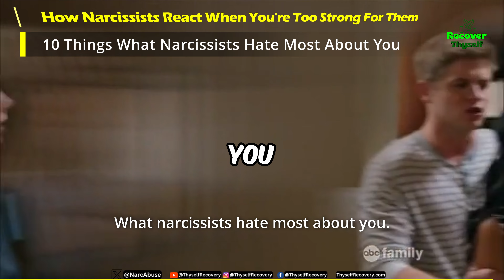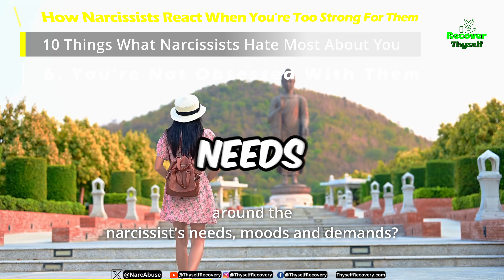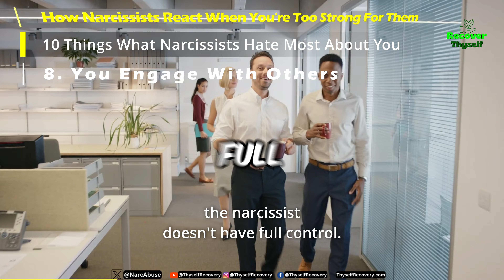10 Things What Narcissists Hate Most About You😲 Reasons the Narcissist Hates You❤️‍🩹 Feel Threatened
What Fuels the Narcissist's Contempt
Getting Under Their Skin- Ways You Threaten the Narcissist
Discover the surprising self-hatred and envy within all narcissists that drives their contempt for your strengths and worth. Learn exactly "What Narcissists Hate Most About You."

Do you feel constantly provoked and unsettled when interacting with narcissists? Find out the complex reasons "Why Narcissists Hate Your Power and Independence."

Have you been left wondering why the narcissist despises you? Their hostility often exposes their secret insecurities. Uncover "What Makes Narcissists Jealous and Threatened."

Become aware of your attributes that trigger a narcissistic backlash, including resilience and self-confidence. Get insight into "The Qualities Narcissists Envy Most in Their Victims."

Are you ready to understand the narcissist's motivations better? Their hatred of your capabilities and emotional stability reveals much about their fragility. Discover "What Narcissists Resent in You."

▼ Timestamps ▼
00:00 - ► 10 Things What Narcissists Hate Most About You
00:23 - ► You See Through Their False Self and Narcissists Hate it
00:39 - ► You Won’t Idealize Them, which is despised by Narcs
00:55 - ► You Have Standards and Narcissistic people don't like
01:12 - ► You Trust Your Own Reality makes narc vulnerable, which they hate
01:24 - ► You Require Reciprocity and narcissistic have nothing to offer
01:40 - ► You’re Not Obsessed With Them, which is a must for the narcissist
01:57 - ► You Enjoy Positive Attention, by which Narcissists get jealous and envy
02:13 - ► You Engage With Others and Narcissists feel a lost supply
02:26 - ► You Set Clear Boundaries but narcissists have their own boundaries to confine
02:38 - ► You Won’t Dim Your Own Light and try to use your mind, whereas narcissists feel more intelligent

 The narcissist hates actual emotional intimacy because it requires reciprocation they are unwilling to offer.

Many narcissists also harbor festering envy about their target's physical appearance, material possessions, social connections, talents, and capabilities. Anything reminding them of the victim's worth or value is provoking, especially qualities they lack.

At their core, all narcissists lack an intact, positive self-image. Your poise, self-acceptance, and self-love reflect back their internal hollowness and need for constant validation. Self-sufficiency exposes how fragile their egos really are.

Your individuality and insistence on proper boundaries also enrages narcissists.

The bottom line? Narcissists hate anyone that causes them to confront their true damaged selves. Qualities like integrity, independence, and self-love provoke their hostility because they represent all that the narcissist is not. Your worthiness incites their unworthiness.